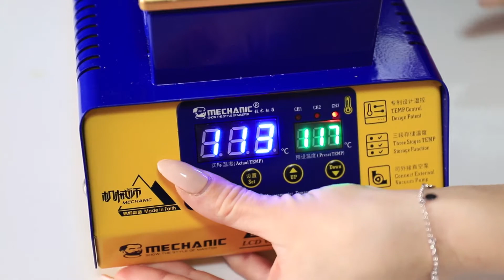Сепаратор вакуумний Mechanic MCN-1911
Сепаратор вакуумний Mechanic MCN-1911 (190x110mm / 250W / LCD)
 із сенсорним екраном на 7 дюймів, застосовується для розподілу тачскріну від екрану.
Характеристики:
Вхідна напруга: 220 В
Потужність: 250 Вт
Розмір робочої поверхні: 190*110mm
Розмір продукту: 170*260*135 мм

Підходить для телефонів та планшетів в межах до 7 дюймів;
Має потовщену панель із алюмінієвого сплаву;
Має зовнішній вакуумний насос, що посилює всмоктування;
Після 20 хвилин без роботи автоматично включається стан спокою, температура до 80 °C.

                                                ▼▼▼Наш магазин▼▼▼
  м. Чернівці, вул. Калинівська 13, Добробут сектор 2 (1-й ряд), магазин № 5 - "GSM-Forsage"